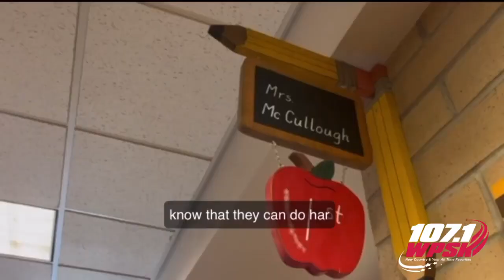Good News Stories 06-12-23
Good Morning. Here are your good news stories for Monday June 12th, 2023

1.  An elementary teacher in Montana just retired after 31 years, and she celebrated by leaving her last day . . . in a HELICOPTER.  It's unclear why she chose a helicopter, she just said it's something she always said she'd do.  A bunch of students and teachers were there when she boarded the helicopter to send her off.

2.  Alabama has an official state cookie.  It's called the "Yellowhammer Cookie," and it was created by Mary Claire Cook, a fourth grade student from Montgomery.  There was a contest to determine a state cookie . . . and Mary won.  The Yellowhammer features two oatmeal cookies with peanut butter filling between.
Alabama Governor Kay Ivey just signed it into law earlier this month.